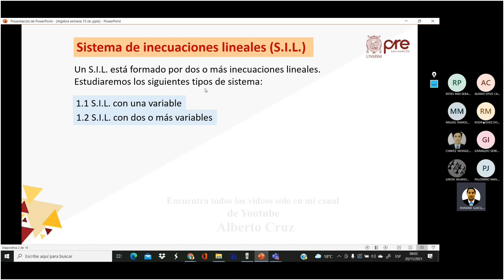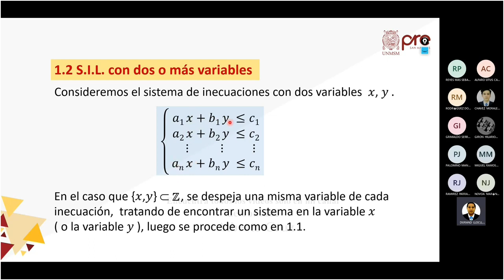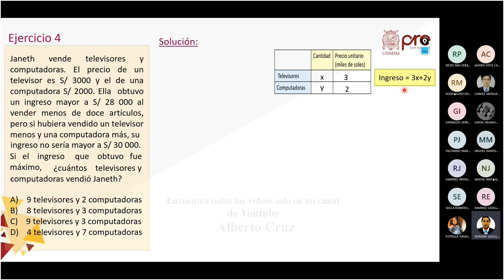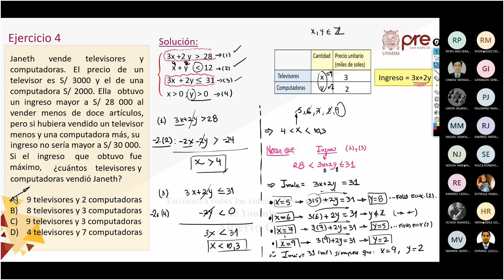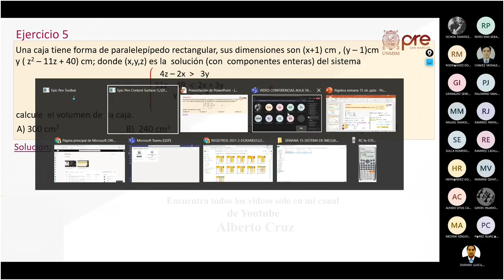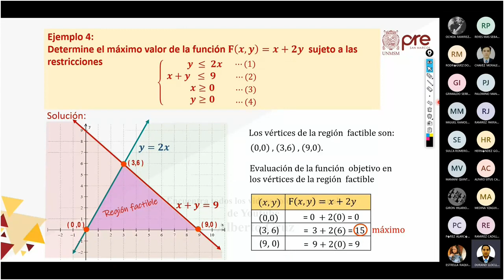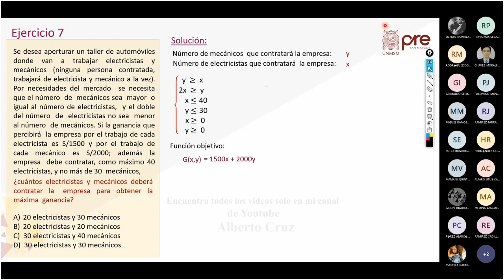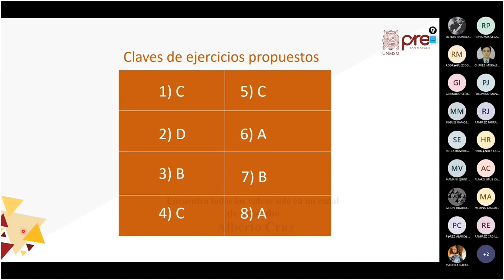Álgebra S15 - Sistema de Inecuaciones Lineales - Pre San Marcos 2021 I ¨Z¨ 📚🖥️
Semana 15
📚Curso: Álgebra
Profesor👨🏻‍🏫: ???
📌Tema: Sistemas de Inecuaciones Lineales de Primer Grado con dos Variables. Planteo y Solución de Inecuaciones Lineales. Introducción a la Programación Lineal.
Aplicaciones.